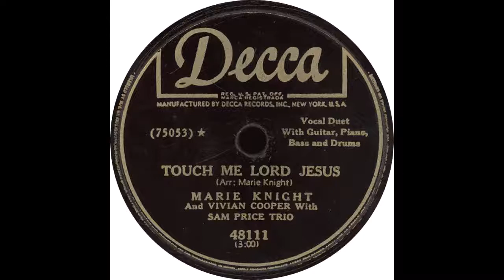Decca 48111 – Touch Me Lord Jesus - Marie Knight and Vivian Cooper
Marie Knight And Vivian Cooper With Sam Price Trio - “Touch Me Lord Jesus”

Flip side – “Out Of The Depth”

1949